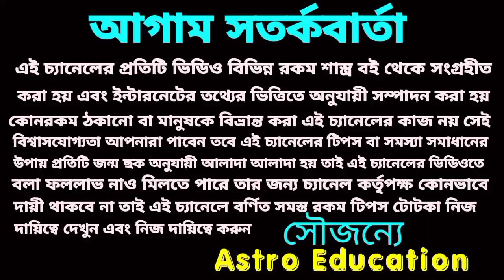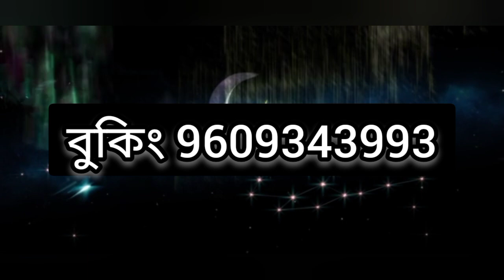25 মাস পর দুর্লভ মুহূর্ত চারটি রাশির ধনবর্ষা !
এই চারটি রাশির ধনবর্ষা 25 মাস পর দুর্লভ মুহূর্ত!